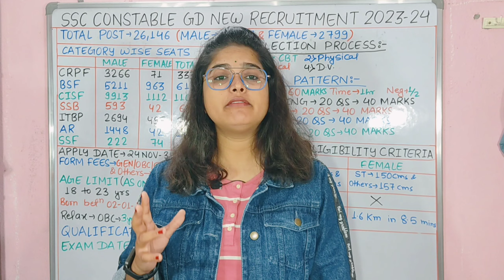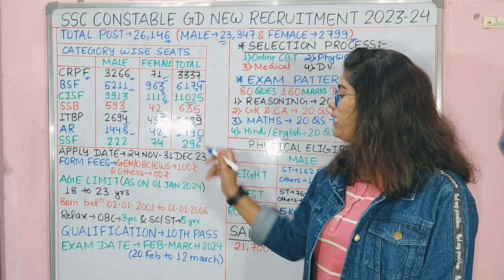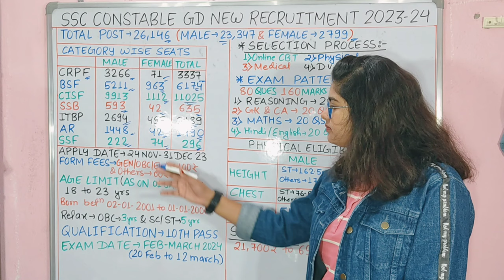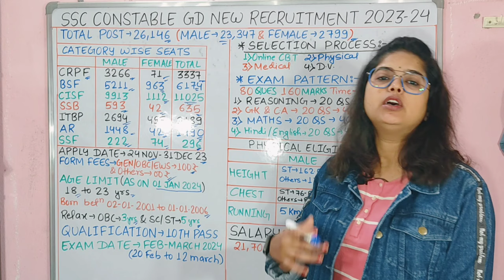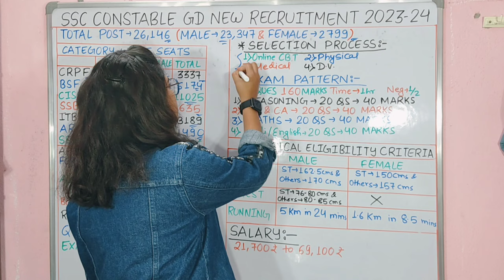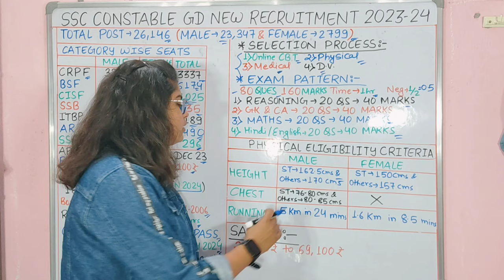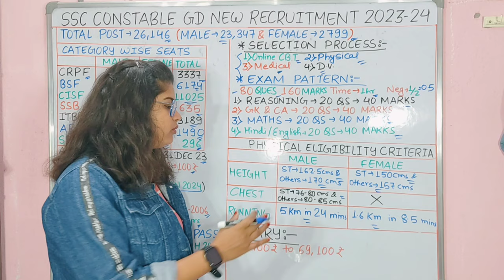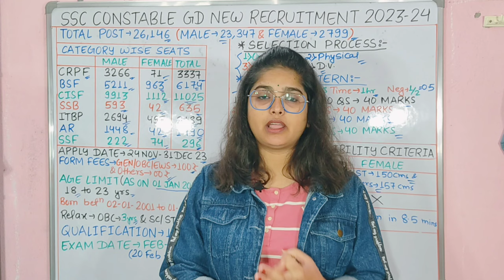SSC GD कांस्टेबल भर्ती 2023 | SSC GD 2024 Notification Out | SSC GD New Vacancy Update.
SSC GD NEW VACANCY 2023-24 | SSC GD KYA HAI | SSC GD 2024 Notification Out | SSC GD New Vacancy Update, SSC GD Complete Information